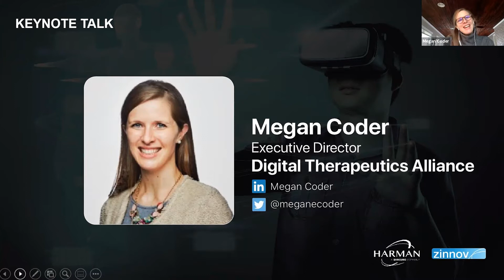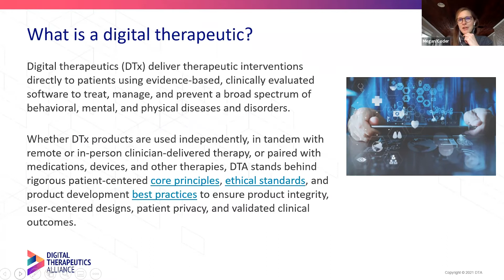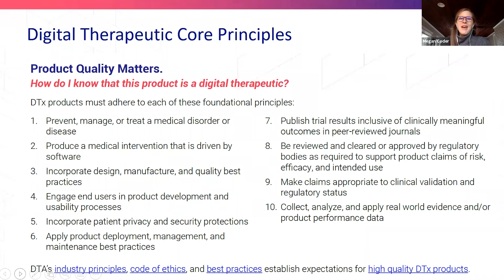Digital Therapeutics - Opportunities and Challenges | Keynote Talk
Healthcare stakeholders are increasingly deploying investments towards technologies such as AR/VR, AI/ML, sensors, platforms, etc., and are focusing on developing relevant digital capabilities to build DTx solutions. By providing access to real-world patient data for improved drug efficacy & individualized therapy, better patient engagement, and reduced cost of care, DTx is uniquely positioned to provide meaningful benefits across the spectrum of healthcare stakeholders.

In this keynote talk, Megan Coder, Executive Director from Digital Therapeutics Alliance talks about what is digital therapeutics,  core principles of digital therapeutics and products across digital health ecosystem.